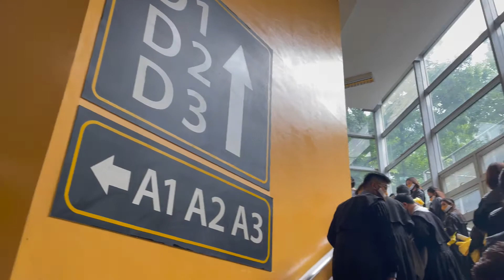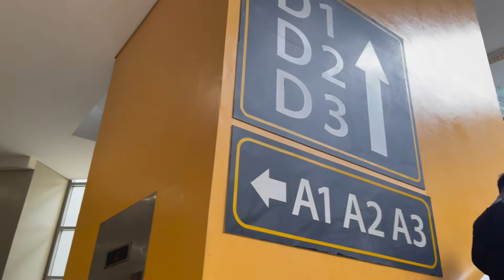My MBA journey | UST Solemn Investiture 2022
After 2 years, the most awaited closure of my MBA journey happened.